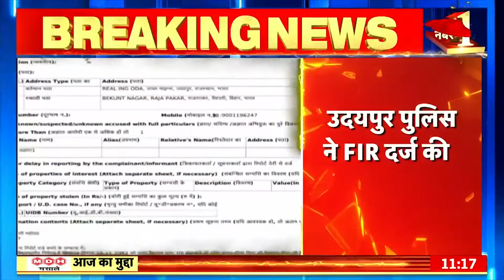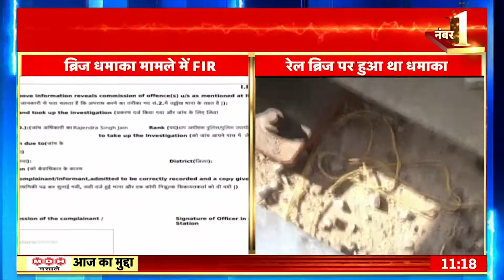Railway Track Blast: रेलवे Bridge पर Blast मामले में FIR, Udaipur Police ने FIR दर्ज की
Railway Track Blast: उदयपुर-अहमदाबाद रेलवे ट्रैक पर धमाका मामले में चौंकाने वाले खुलासे हुए हैं. प्रारंभिक जांच में पता चला है कि रेलवे पुलिया और पटरी को उड़ाने के लिए जिस विस्‍फोटक का इस्‍तेमाल किया गया था, उसे सौर ऊर्जा से जुड़ी कंपनी बनाती थी.